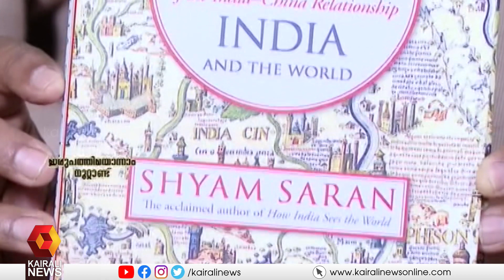പതിനായിരക്കണക്കിന് വർഷങ്ങളുടെ സാംസ്‌കാരിക ചരിത്രം ചൈനയ്ക്കുണ്ടോ | IRUPATHIYONNAM NOOTTANDU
ചൈനീസ് കമ്മ്യൂണിസ്റ്റ് പാർട്ടിയുടെ ദൗത്യത്തെ കുറിച്ച് ഷിജിൻ പിങ് പറയുന്നതിലെ വൈരുധ്യം